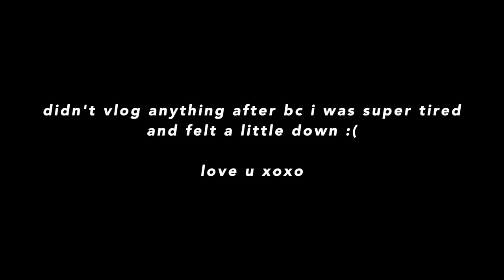VLOG: after quarantine nails, lots of new clothes, thrifting.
✧ MUSIC CREDITS ✧
Intro & outro: Sol - [ocean jams]
Background: YMIR - SINY, ORANGE - SINY

For my main videos use the Canon M50 and I vlog using the Canon G7X.